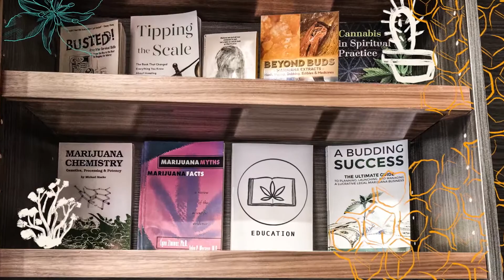CAFE - Are You CAFE?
About CAFE
Located in the heart of Toronto and featuring four downtown locations, CAFE invites you to share our love and passion for coffee, cannabis, and community.

OUR LOCATIONS

Toronto Cannabis Dispensary with 4 Premium Locations

CAFE Dispensary
68 Fort York Boulevard
Toronto, ON M5V3Y2

CAFE Dispensary
932 Bloor Street West
Toronto, ON M6H1L4

CAFE Dispensary
1321 St. Clair Avenue West
Toronto, ON M6E1C2

CAFE Dispensary
104 Harbord Street
Toronto, ON M5S1G6

Toronto Cannabis Dispensary
CAFE Dispensary